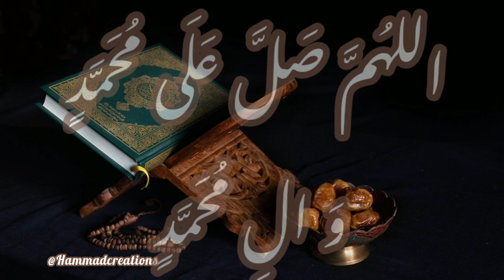24th_rozy_ki_dua |Ramadan_day_24th_dua| dua_for_24th_day_of_ramzan| ytshorts|Ramadan_mubarik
Ali a.s,
Syeda Fatima a.s
Hasan a.s,
Hussain a.s,
Zain_ul_abideen A.s,
Muhammad_Baqir a.s
Jafar_sadiq a.s,
Musa_kazim a.s,
Ali_Raza a.s,
Ali_Naqi a.s,
Hasan_askari a.s,
Imam_e_Zamana_Muhammad_mahdi a.s,